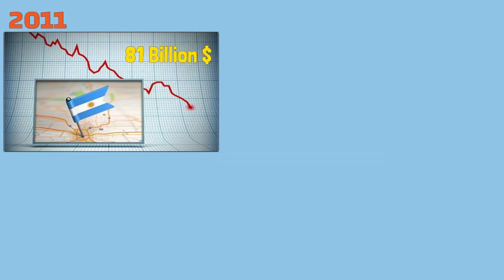Apa itu utang publik? | Bagaimana jika negara gagal membayar utangnya?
Judul video: Apa itu utang publik? | Bagaimana jika negara gagal membayar utangnya?
Kata kunci pencarian video (Tag - Video): Apa utang publik, alasan default suatu negara, penyebab default nasional, hutang mekanik, pinjaman pemerintah
Tag Video: Apa itu hutang publik | Alasan default suatu negara | Penyebab Default Nasional | Hutang mekanis | Pinjaman pemerintah | Bagaimana jika hutang publik terjadi | Krisis jika ada hutang publik | Pendapatan Nasional | Cara Memperbaiki Hutang Publik | Negara -negara telah default | Bagaimana menghitung hutang publik | hutang publik | Pendapatan anggaran | Obligasi pemerintah | Negara meminjam | Negara default | Rumah semua membayar hutang | Krisis ekonomi | Krisis hutangCari tahu hutang publik"
"Jika bahasa video Anda tidak mengerti, kami memiliki 4 bahasa populer lainnya dari video ini untuk Anda di saluran di bawah ini:
Jerman:
Donasi untuk FYI:
(Semua donasi Anda akan membantu kami bertahan dan berkembang lebih jauh. Terima kasih banyak)
Iklan Kontak:
Beli Produk Pendukung FYI:
Grup di Facebook:
Halaman Facebook :
Terima kasih atas bantuan Anda! ♥